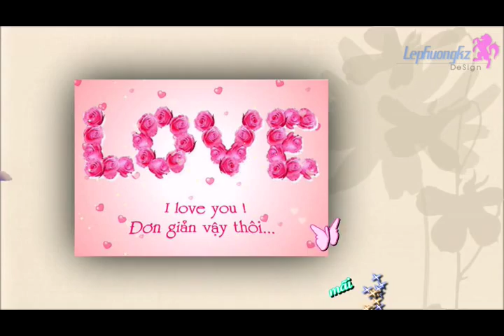Giấc Mơ Của Anh - Mr.Siro [Kara]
Giấc mơ về em :D